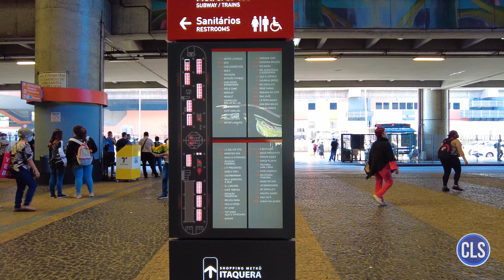Terminal de Ônibus da Estação Corinthians-Itaquera (2021)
Conheça os ônibus que circulam pelo terminal da estação Corinthians-Itaquera da linha 3 - Vermelha do Metrô.